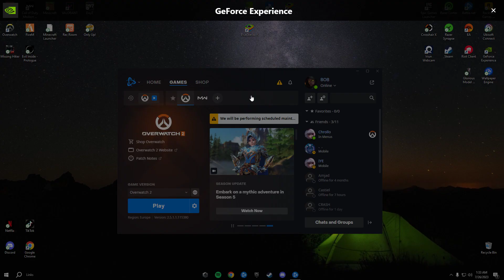L rizz by abo sabe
GPU: NVIDIA GeForce RTX 3060 Ti
CPU: 12th Gen Intel(R) Core(TM) i7-12700
Memory: 16 GB RAM (15.75 GB RAM usable)
Current resolution: 1920 x 1080, 240Hz
Operating system: